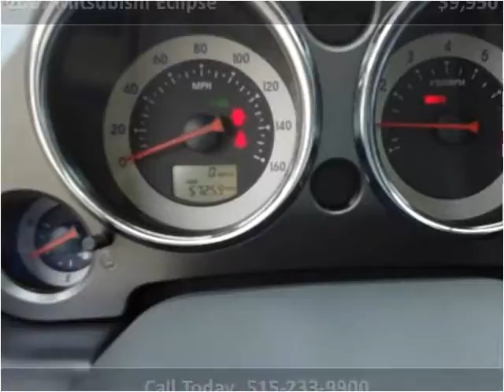2007 Mitsubishi Eclipse Used Cars Ames IA